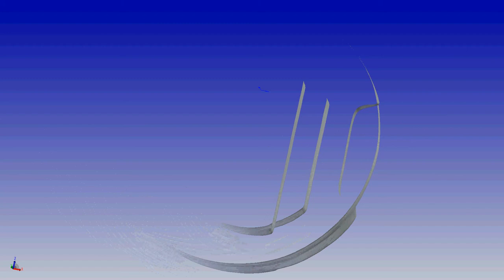Sarasota Spa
The Sarasota Spa by San Juan Fiberglass Pools
The Sarasota is a clasic dsigned round spa that meets both Residential and Commercial requiorments.
This spaciouse round spa can easily seat 9 to 10 people

SARASOTA
fiberglass pool 8' 10" / 2.69M
fiberglass pools 8' 10" / 2.69M
inground pools 3' 7" / 1.09M
fiberglass swimming pools 54ft2 / 5M2
fiberglass pool contractor 755G / 2858L